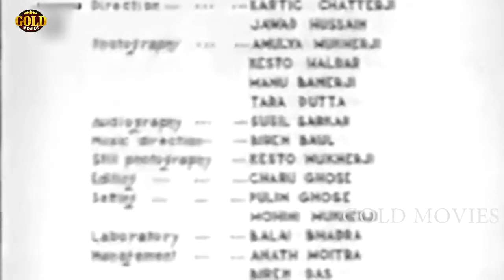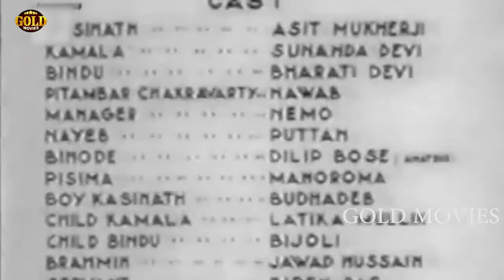काशीनाथ 1943 - Kashinath 1943 B&W - Dramatic Movie | Sunanda Debi, Asit Baran.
Director: Nitin Bose
Main Cast: Sunanda Debi, Asit Baran.
Genre: Drama
Banner: New Theatres (P) Ltd.
Release: 1943

Synopsis: Shiromoni (Nemo) is the priest of the village. He had lost his wife. He had only one son Kashinath (Asit Baran). One day as he fell ill he sent Kashinath to the Mukherjee house for daily worshiping. When Kashinath returned home he found his father dead. So Mr. Mukherjee requested the zamindar of adjacent village Pitambar Chakraborty (Utpal Sen) to take the responsibility of Kashinath. Kashinath didn't want to leave his village, and her friend Bindu, Mukherjee's daughter. Widow Pitambar liked Kashinath at the first sight. He was worried about her daughter Kamala (Sunanda Banerjee). So he arranged an early marriage of Kamala and Kashinath. Bindu was struggling with his ailing husband and so he called Kashinath. Kashinath came to Calcutta to meet Bindu but it was impossible for him to get back early. In the meantime Pitambar made a will before his death and gave all his property to his daughter Kamala. He also gave the charge of looking after the estate to a foreign returned manager. After returning Kashinath found there was a huge gap between him and Kamala. The new manager Mr. Dutta also took the advantage of the misunderstanding between husband and wife. One day Kashinath was insulted by his wife and was hurt by the attack of goons deputed by Mr. Dutta. Bindu came and took Kashinath along with her. Hearing that Kamala rushed to Kashinath and came to know Bindu was none other then Kashinath's sister, so again Kamala and Kashinath were united.